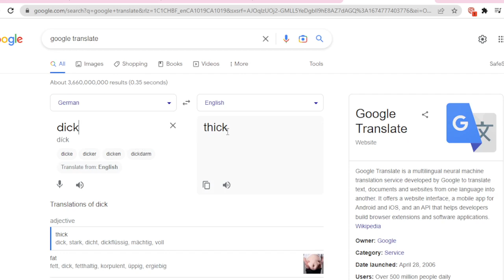German language:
kjfuewrf
e
THICK DICK